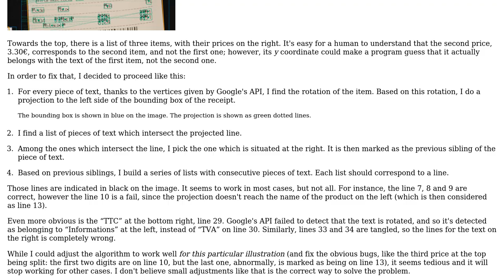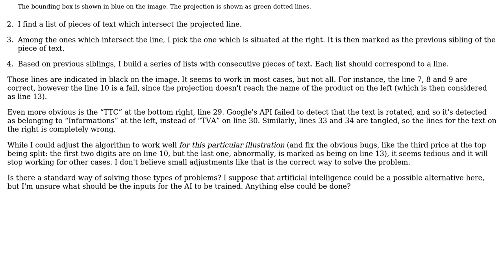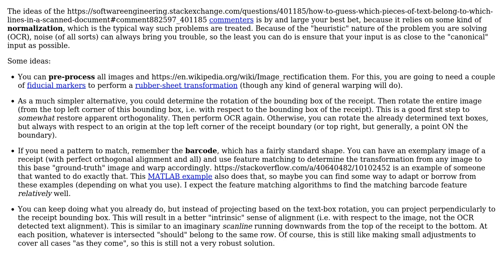How to guess which pieces of text belong to which lines in a scanned document?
Software Engineering: How to guess which pieces of text belong to which lines in a scanned document?

With thanks & praise to God, and with thanks to the many people who have made this project possible! | Content (except music & images) licensed under CC BY-SA | Music | Images & others | With thanks to user Vector Zita user Arseni Mourzenko and the Stack Exchange Network Trademarks are property of their respective owners. You are responsible for your own actions.